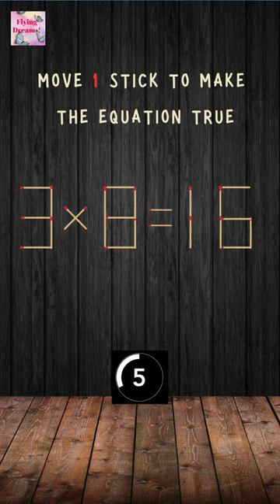"Fireside Puzzles: A Matchstick Adventure"